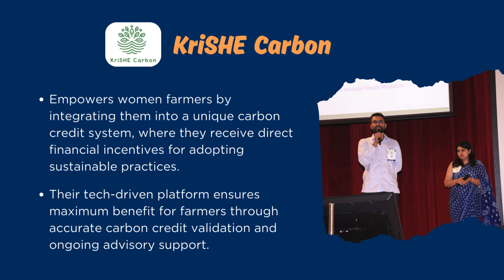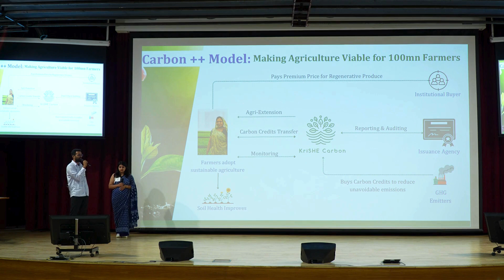Startup Empowering Farmers through Carbon Credits - KriSHE Carbon - CLIMAFIX Summit 2024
In this session at CLIMAFIX Summit 2024, KriSHE Carbon presents an innovative approach to tackling the environmental and economic challenges faced by farmers.

Agriculture's impact: Agriculture is the second-largest contributor to global greenhouse gas emissions, and it's also highly affected by climate change.
Supporting women farmers: KriSHE Carbon focuses on empowering women farmers in tribal areas, where men often migrate for work, leaving women to handle farming.
Minati Munda's story: Minati, a tribal woman farmer, faced significant losses due to chemical-intensive farming and land degradation. Her story represents the struggles of millions of smallholder farmers in India.
Regenerative agriculture model: KriSHE Carbon promotes sustainable farming practices, such as regenerative agriculture and biochar, through carbon credit systems.
Profitable transition: By adopting nature-based solutions, farmers can generate additional income through carbon credits. For a small investment (₹800), farmers can potentially earn up to ₹10 lakh in additional income.
Long-term support: The model includes agronomy advisory services and technology to ensure successful, long-term adoption of sustainable farming practices.

Watch to learn more about how KriSHE Carbon is transforming the lives of farmers while tackling climate change.

The CLIMAFIX Summit is an annual gathering of climate leaders organized by IIT Madras Energy Consortium & Energy Alternatives India (EAI).